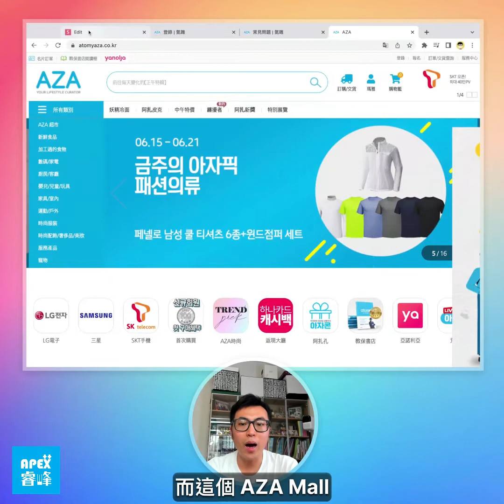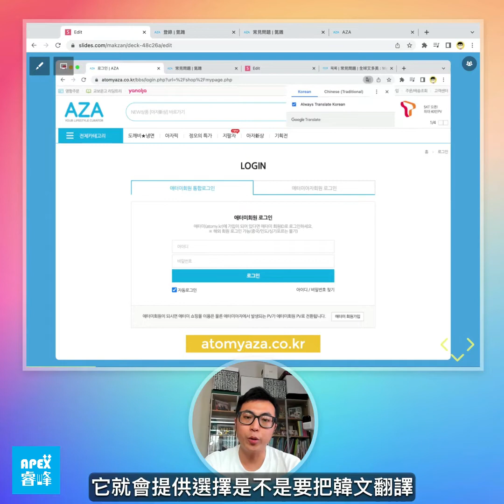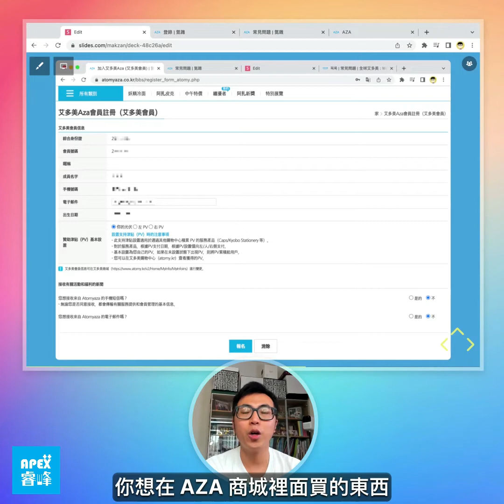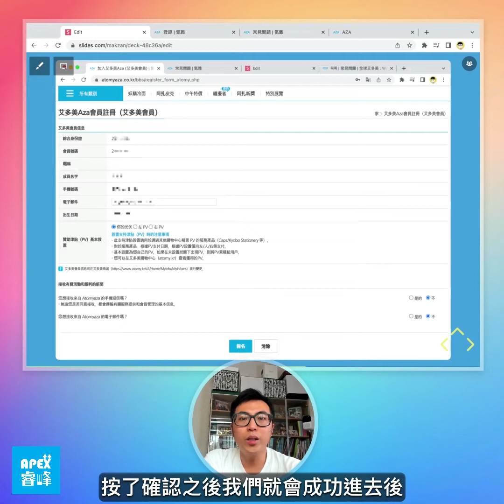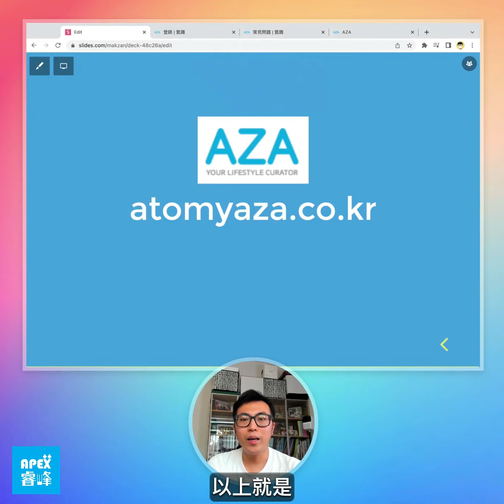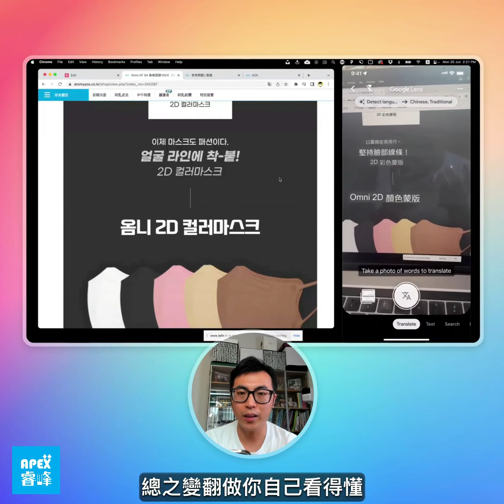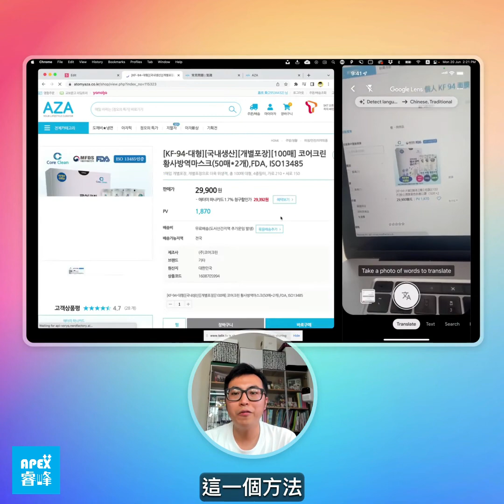AZA Mall 先睹為快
Atomy 艾多美的 AZA 商城已於 2022 年 6 月 20 日開放全球登錄使用。大家可以馬上利用 Atomy ID 登入及瀏覽萬千商品，選擇心頭好！